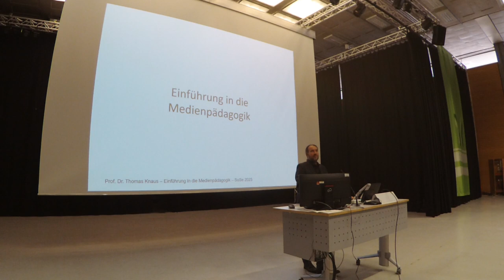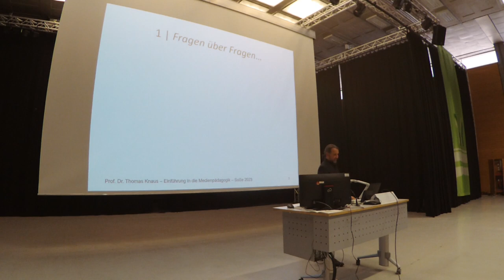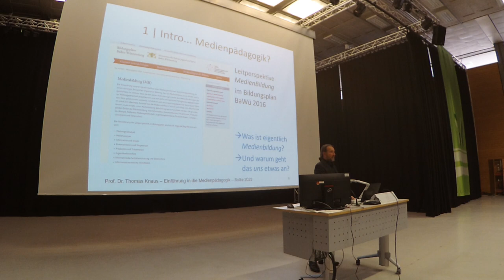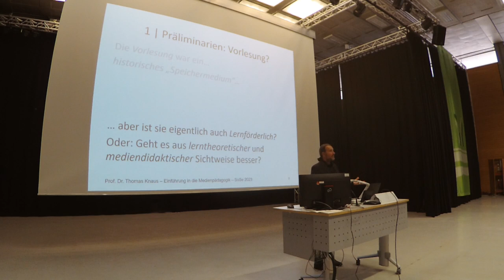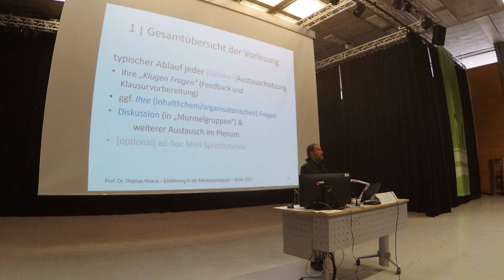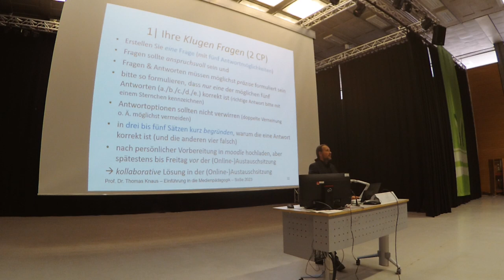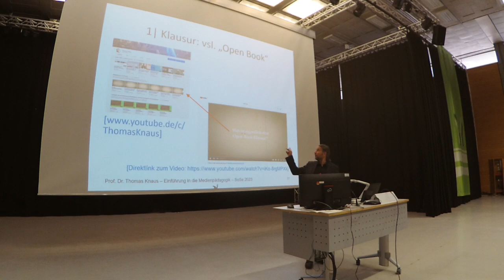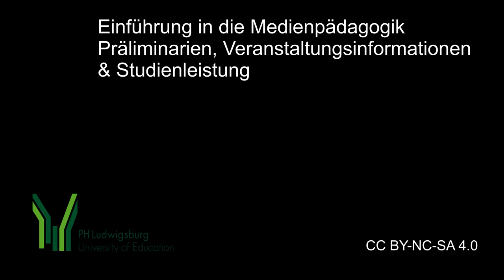01. Einführung Medienpädagogik: 1 Präliminarien & Orientierungen, Nr 1: Konzept & Studienleistung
1. Video der 1. Sitzung zu "Präliminarien und erste Orientierung in der Medienpädagogik" (Auftaktsitzung zur Einführungsvorlesung im SoSe 2023)

Aufzeichnung der Vorlesung "Einführung in die Medienpädagogik" von Prof. Dr. phil. Thomas Knaus an der PH Ludwigsburg. Bei diesem Video handelt es sich um Teil 1 von 2 der ersten Sitzung zu "Orientierungen, Grundbegriffen und Grundlagenliteratur" in dem zunächst das Konzept und die Inhalte der Veranstaltung vorgestellt werden. In diesem ersten Teil der ersten Sitzung werden außerdem noch organisatorische Fragen zu Studienleistungen, Möglichkeiten der studienbegleitenden Modulprüfung sowie Austausch- und Kontaktmöglichkeiten besprochen. Der inhaltliche Teil der Einführungsvorlesung beginnt mit dem zweiten Teil dieser ersten Sitzung zu "ersten Begriffsklärungen & Literatur".